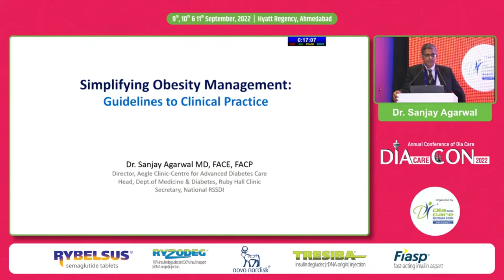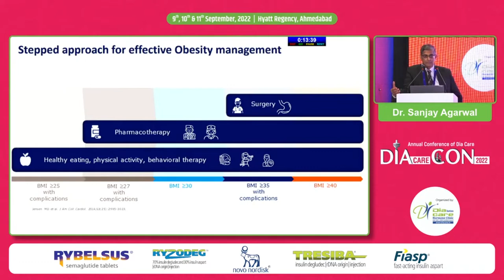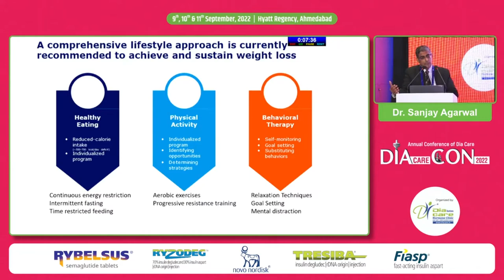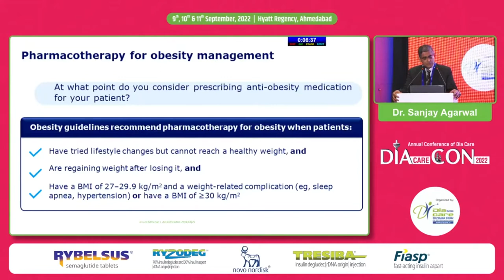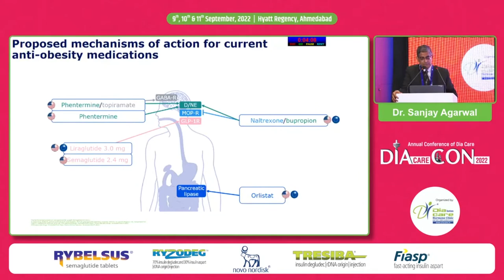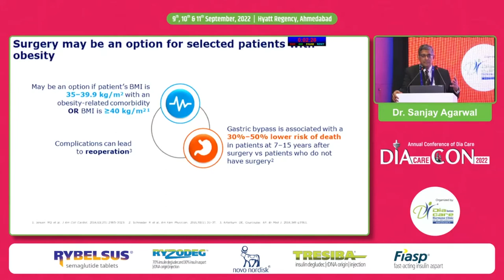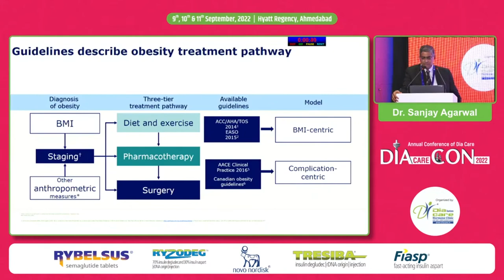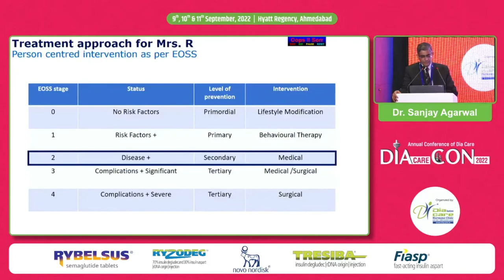Dr. Sanjay Agarwal: Weight Management in Adults: From Guidelines to Clinical Practice